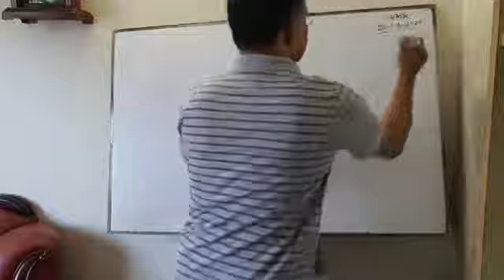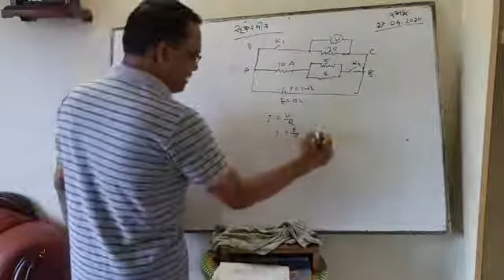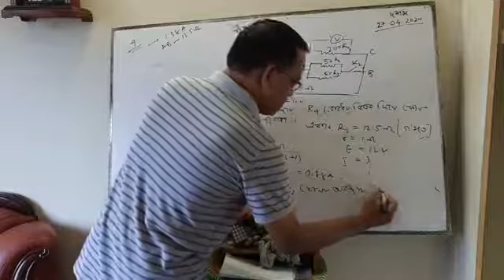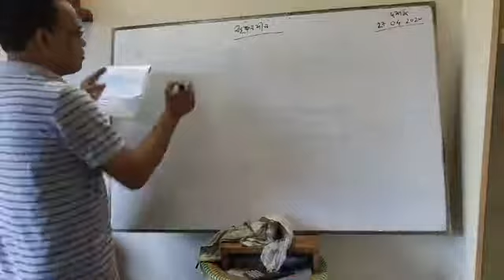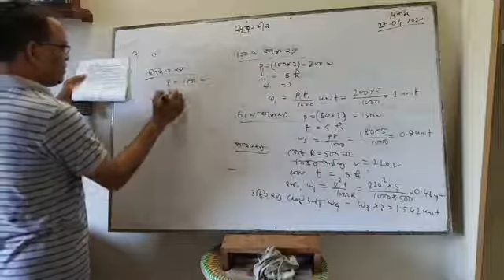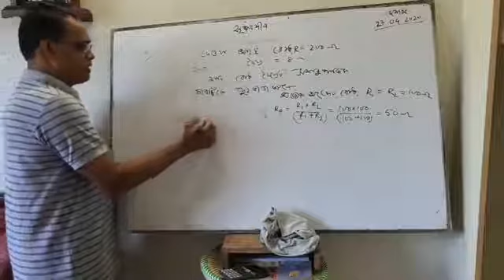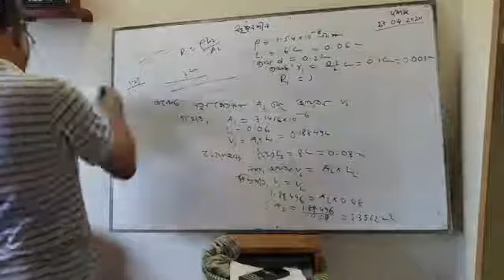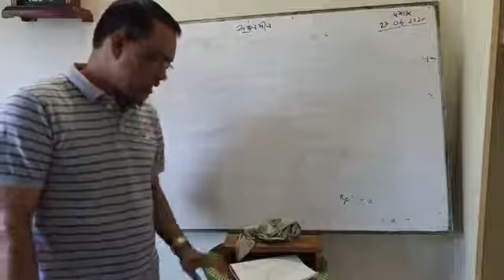পদার্থ:Current Electricity Chapterwise 8th Class